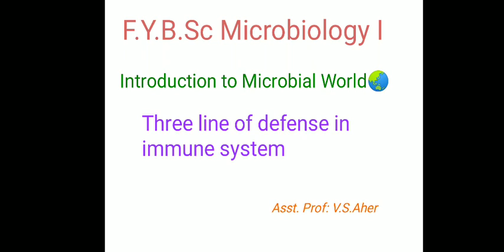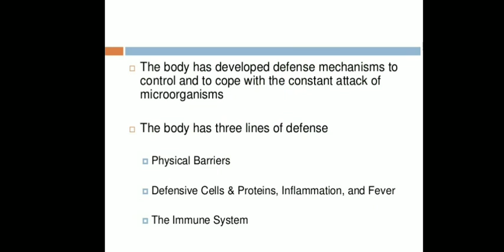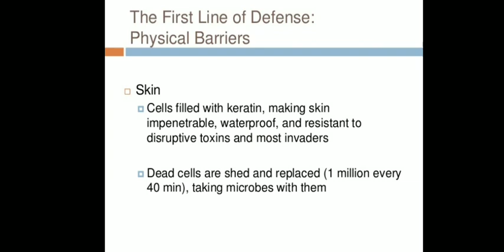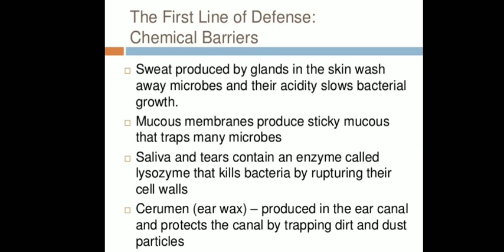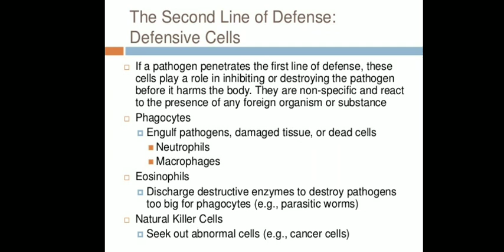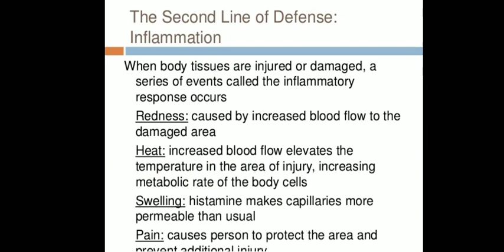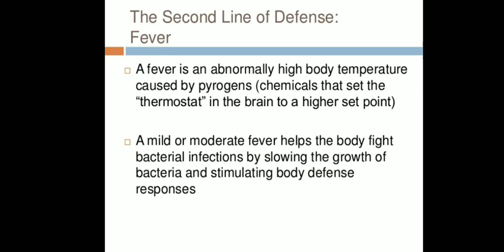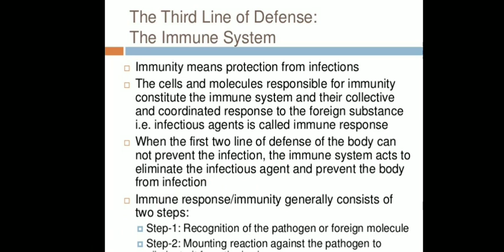Asst. Prof.V.S.Aher : Introduction to microbial world (FYBSc Microbiology MB111)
Immunology: Three line of defence